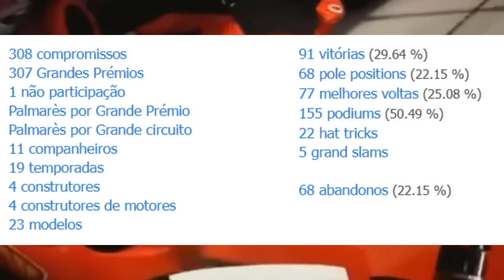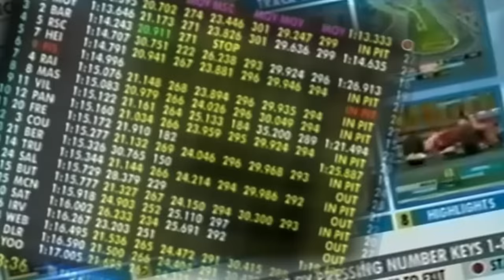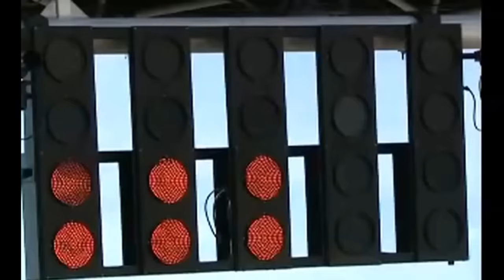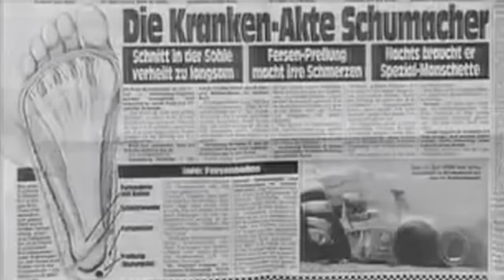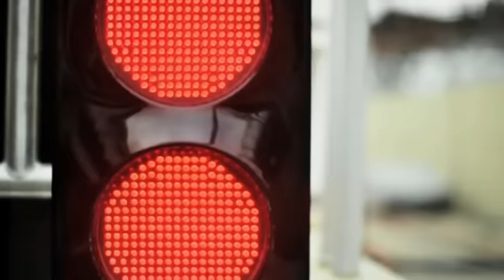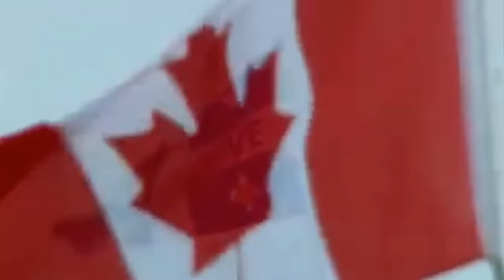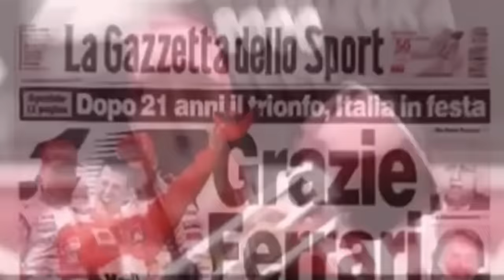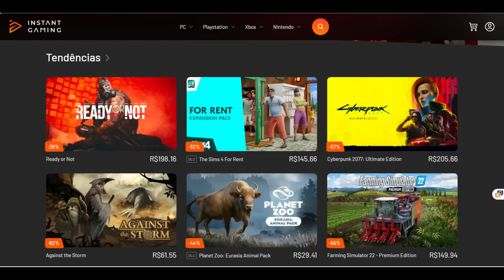55 ANOS DE MICHAEL SCHUMACHER: RECORDISTA, VILÃO, LENDA!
Sergio Milani
@scuderiamilani (Twitter)

📰 *Fontes:*

João 3:16